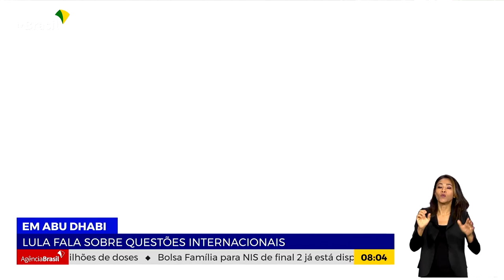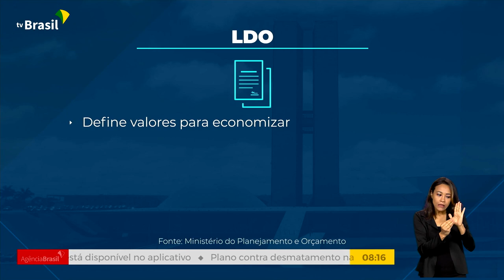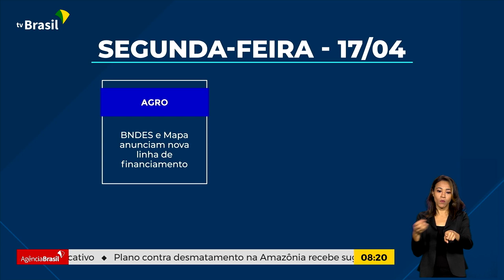Brasil em Dia - 17 de abril de 2023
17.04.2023 - Durante a viagem do presidente Lula à China e aos Emirados Árabes, Brasil fecha acordos que ultrapassam 60 bilhões de reais. Governo apresenta hoje os números da LDO, com metas e prioridades para o ano que vem.